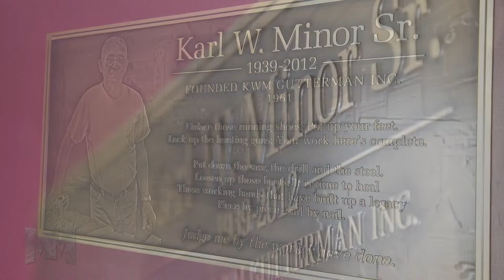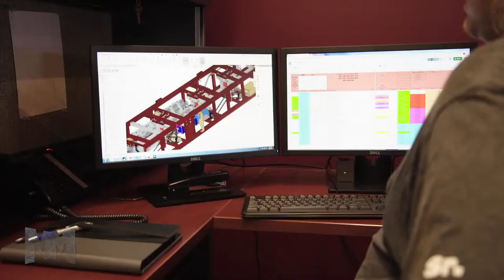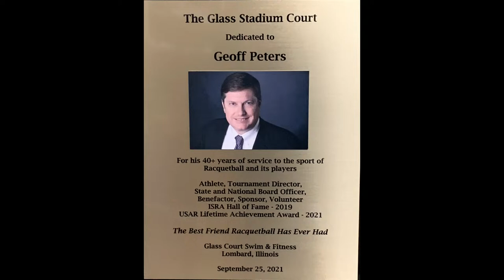A, PARRILLA VS A. MANILLA │ QUARTERFINAL | 39th PAPA NICHOLAS COFFEE SHAMROCK SHOOTOUT